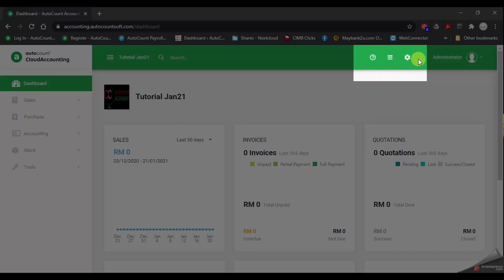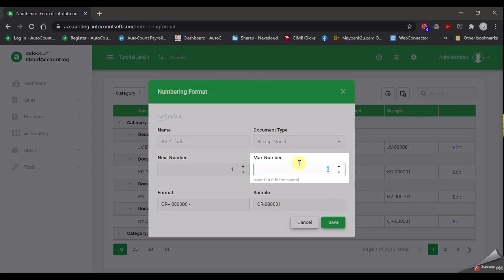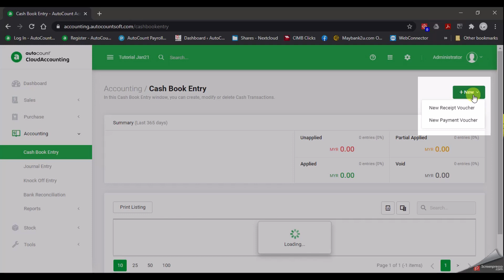AutoCount Cloud Accounting Quick Learning Video - Customize Document Numbering Format